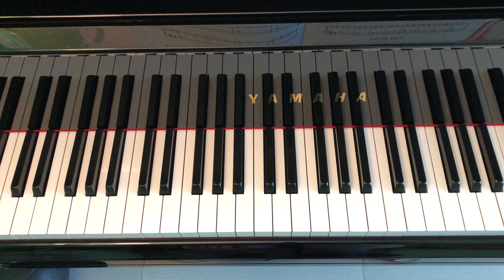Everybody Pre Book P.13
00:00 Zig Zag
00:20 Busy Bee